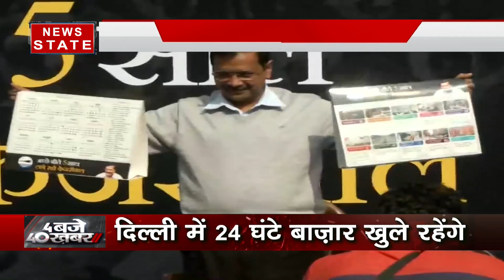Delhi Election 2020: घोषणापत्र में AAP के वादे- 5 साल जारी रहेगी मुफ्त बिजली, 24 घंटे खुलेंगे बाजार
दिल्ली चुनाव के लिए आम आदमी पार्टी ने मंगलवार को अपना घोषणा पत्र जारी किया. बीजेपी के बाद आम आदमी पार्टी ने अपने घोषणा पत्र में कई ऐलान किए हैं. आप ने मेनिफेस्टों में 200 यूनिट फ्री बिजली और पानी की योजना को जारी रखने की बात कही है. 24 घंटे बाजार खुले रहने की बात कही गई. वहीं जगह- जगह CCTV कैमरे लगाने का भी वादा किया गया.

News State Apps डाउनलोड करें:
Download Android and iOS Apps for more updates: